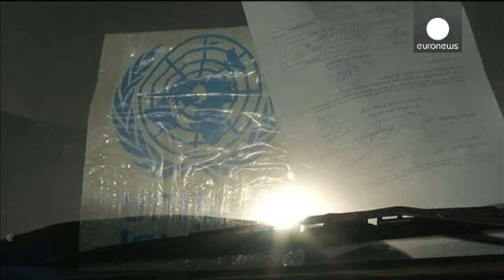First big aid shipment delivered in Syria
The UN has confirmed that the first large shipments of aid have made it through to five besieged towns in Syria.

Aid convoys with food and medical supplies for almost 100,000 people left the capital Damascus on Wednesday.

The Syrian government has approved access to seven besieged areas, the United Nations said after crisis talks in Damascus on Tuesday, a week ahead of a planned resumption of peace talks between Syria's warring parties.

The aid convoys headed to Madaya, Zabadani and Mouadamiy…